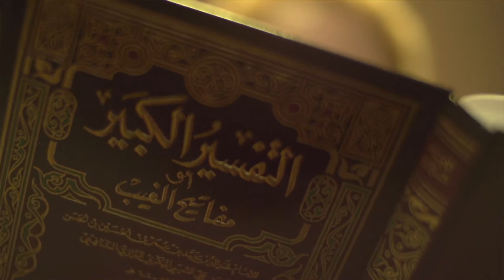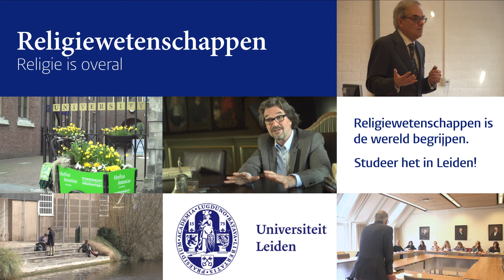Religiewetenschappen studeren in Leiden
Religie is overal. Wil je de wereld begrijpen, studeer Religiewetenschappen in Leiden!